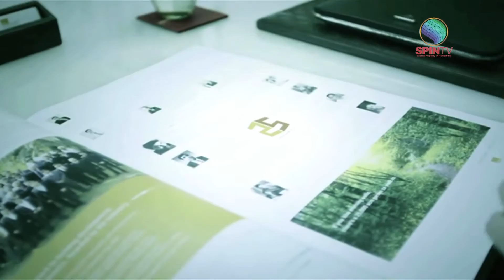Invest in India & Abroad with Spin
Spin TV with its in-depth knowledge in the world of real estate and it's renowned panel of experts is all geared up to serve as a value certified partner to all investors in India and abroad and assist them in investing in residential and commercial properties across the globe. We do not stop there, we go ab extra length to offer all kinds of services even after the purchase. Watch our international showreel.